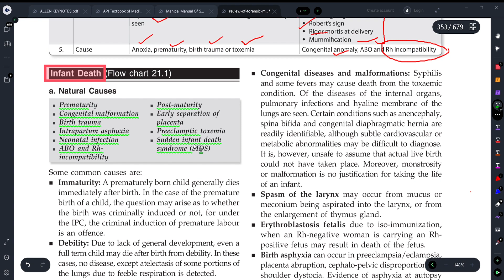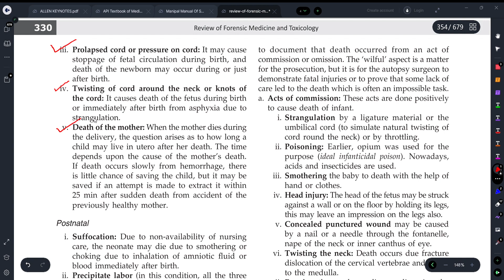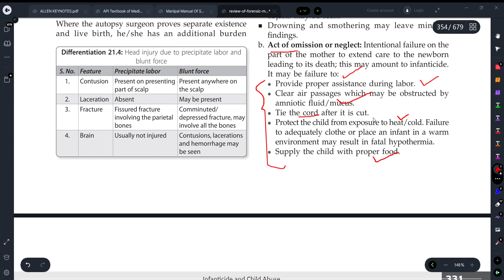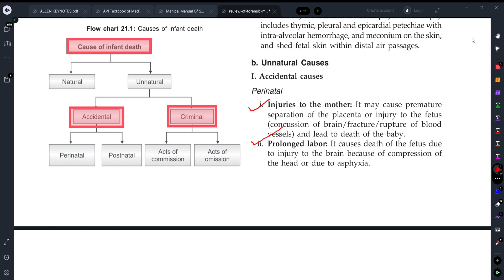||INFANTICIDE-FORENSIC MEDICINE AND TOXICOLOGY||EXPLAINED WITH TEXTBOOK OF GAUTAM BISWAS